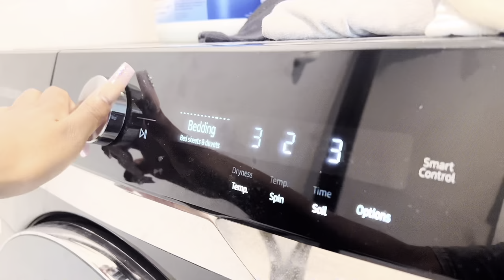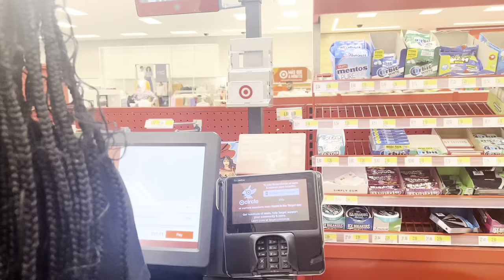Back to school Vlog 2022|First video ever! hair appointment + pep rally + football game and more !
Follow all of my social medias to stay updated